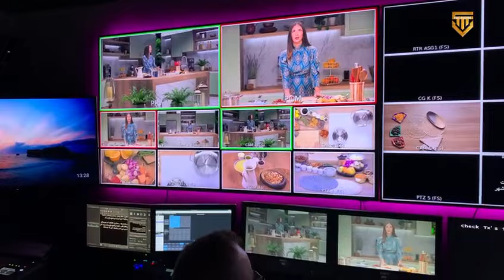Futuristic UAE Hollywood High Tech TV Studio Revolutionizing Entertainment VMC Studios Dubai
Discover the future of entertainment at VMC Studios Dubai, a futuristic UAE Hollywood company. With cutting-edge technology and innovation, this high-tech TV studio is revolutionizing TV show filming, paving the way for a new era of creativity and storytelling. Get ready to witness the future of entertainment in the UAE! 🇦🇪🎬🚀